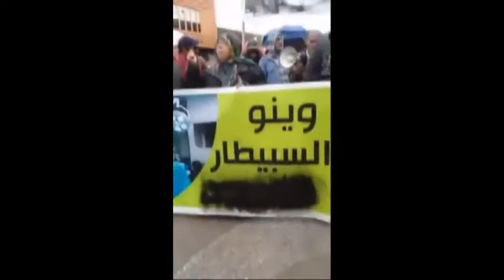عاااجل : مسيرة في مدينة القيروان تطالب بتركيز مستشفى بالجهة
شكرا لك على المشاهدة شكرا لك من القلب
لا تنس الإشتراك
بالقناة و تفعيل زر التنبيهات

ليصلك جديدنا